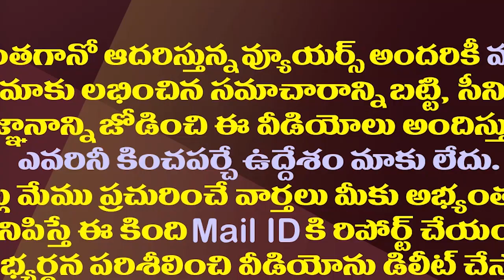ఆర్ఆర్ఆర్ Vs కేజీఎఫ్2..ప్లస్సులు మైనస్సులపై ఓ ఇంట్రస్టింగ్ విశ్లేషణ|Interesting facts on RRR Vs KGF2